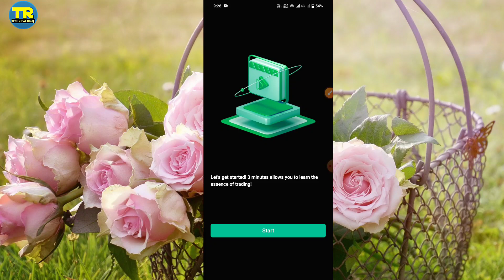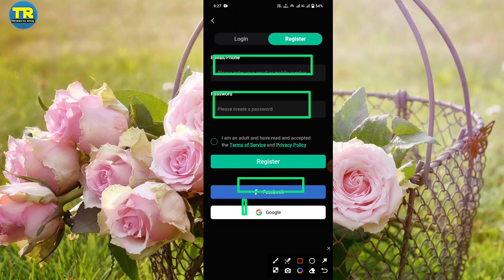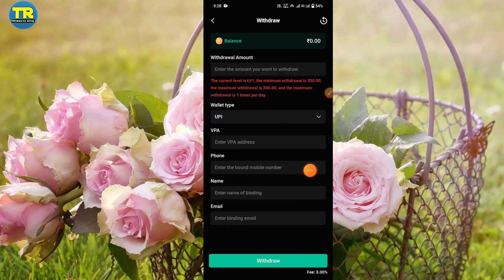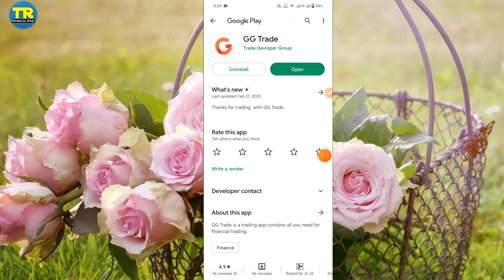gg trade se paise kaise kamaye ।। gg trade kaise khele ।। gg trade app real or fake ।। gg trade app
About Video:-
Hallo dosto aaj ki video me ham baat karege gg trade app ke bare me aap is app ko kaise use kar sakte hai or ye app kya hai.

Your topic
1. Gg trade app review
2. Gg trade real or fake
3. gg trade app
4. gg trade app withdrawal proof
5. gg trade app kaise use kare
6. How to use gg trade app
7.Gg trade se paise kaise kamaye